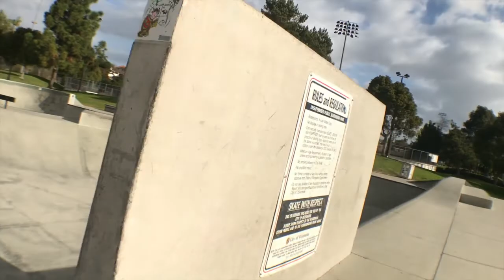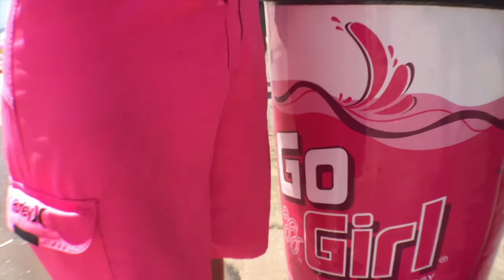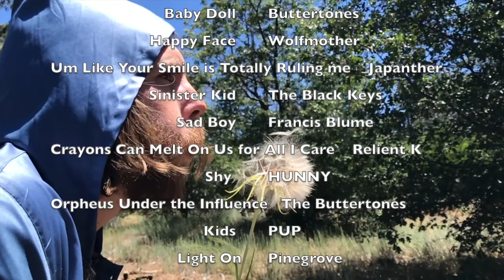Stay Mediocre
We are getting old and never made a skate movie in middle school. We decided to attempt to make one before we got too old and couldn't skateboard anymore. This full length movie includes dynamic filming with no dynamic equipment. Everything was filmed on iphone placed on a duck-taped GoPro selfie stick edited on imovie. Enjoy!